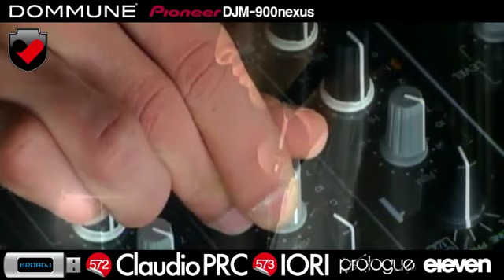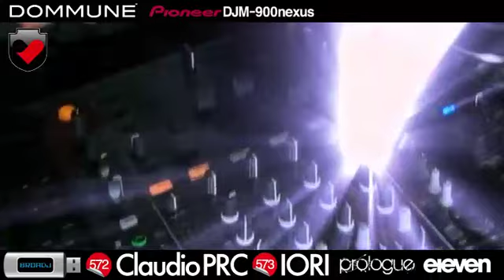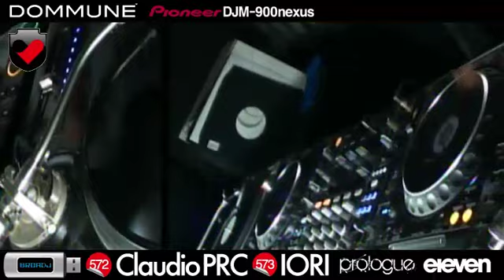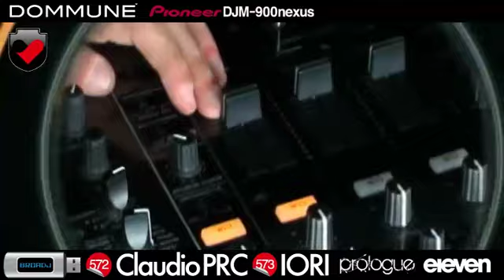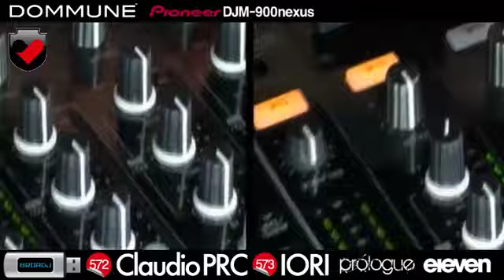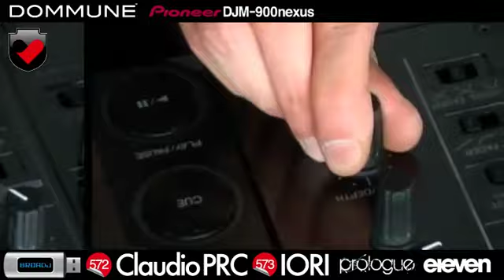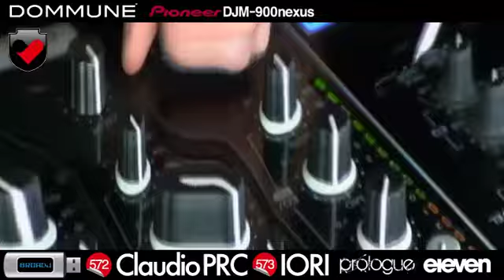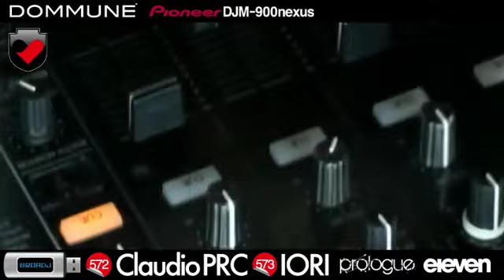Claudio PRC×DOMMUNE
04042012
Tokyo Japan